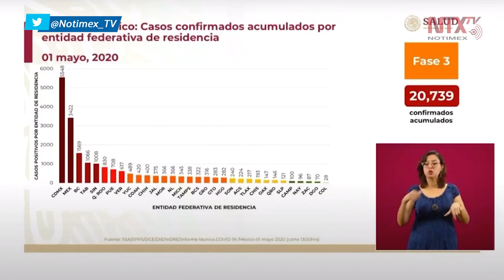20 mil 739 casos acumulados de COVID19 en México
«A medida de que avanza la enfermedad, se concentran los casos en estados que no estaban registrando esas cantidades al inicio de esta semana», informó el doctor Alomía.